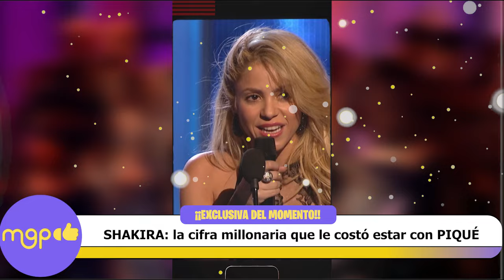SHAKIRA: la cifra millonaria que le costó estar con GERARD PIQUÉ.